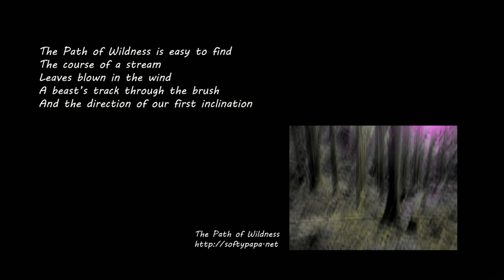✨ Message to a young adventurer - The Path of Wildness - LylesBrother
Though prepared for kids, I really like this succinct nature of this website's description of the scientific method:

✨ In "Message to a Young Adventurer - The Path of Wildness," Kurt Bell imparts wisdom and guidance to the aspiring adventurers. Filmed amidst the inspiring landscapes of Japan, this episode is a heartfelt letter to those embarking on their journey of exploration and discovery.

Join Kurt as he shares valuable lessons and advice for young adventurers. He talks about the importance of curiosity, the courage to face the unknown, and the value of experiencing the world firsthand. Drawing from his own adventures, Kurt emphasizes the significance of resilience, open-mindedness, and the pursuit of passion.

Through this message, Kurt aims to inspire and encourage young explorers to embrace the path of wildness. He highlights the transformative power of adventure, the learning that comes from new experiences, and the growth that occurs when stepping out of one's comfort zone.

"Message to a Young Adventurer" is an invitation to the youth to dream big, explore fearlessly, and cherish the journey of life. It's a testament to the endless possibilities that await on the path of adventure and self-discovery.

➡️ Embark on the adventure of a lifetime with Kurt's writings.